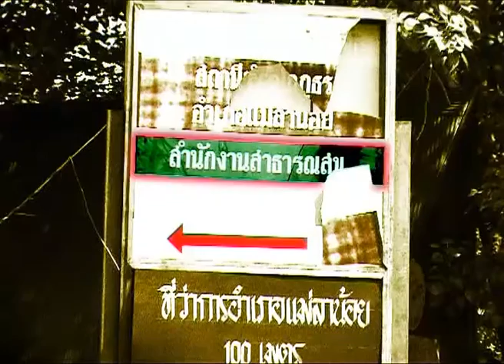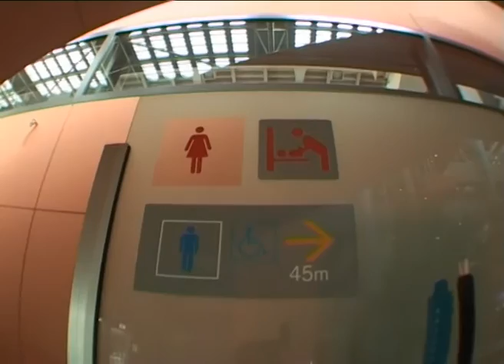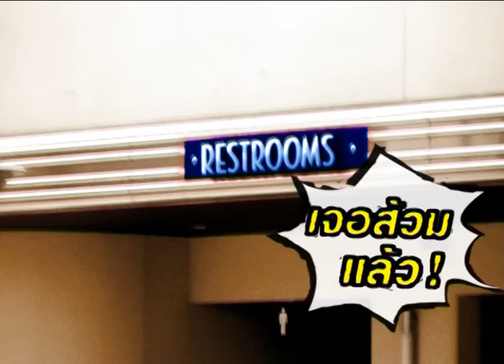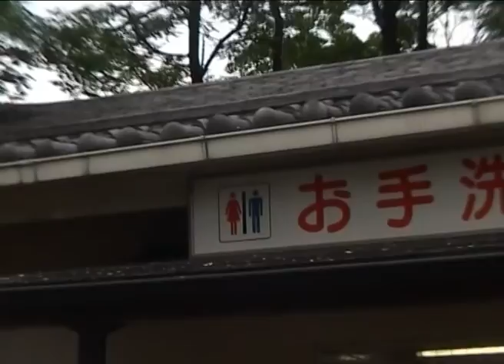กบนอกกะลา REPLAY : ปลดทุกข์ 2005 (2) ช่วงที่ 2/4 (1 ก.ค. 48)